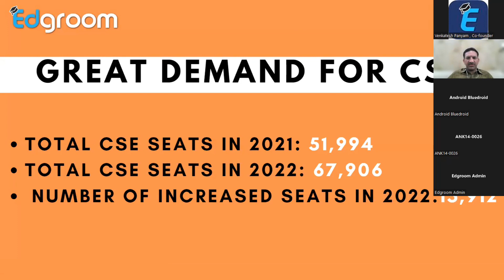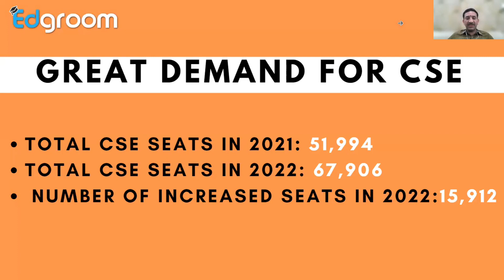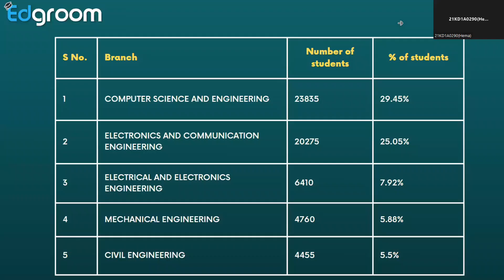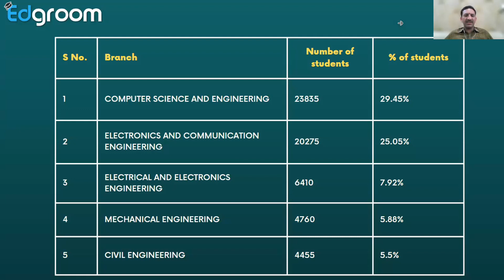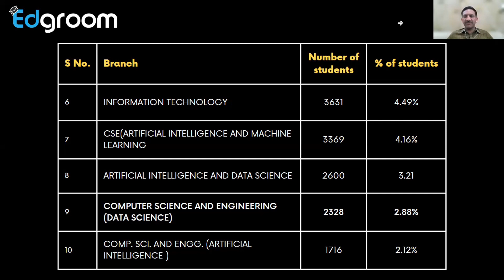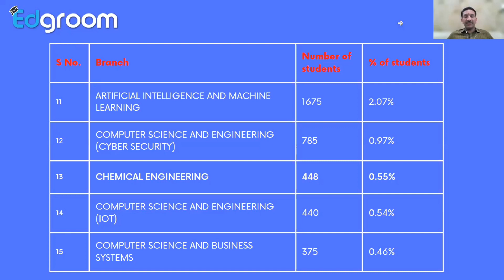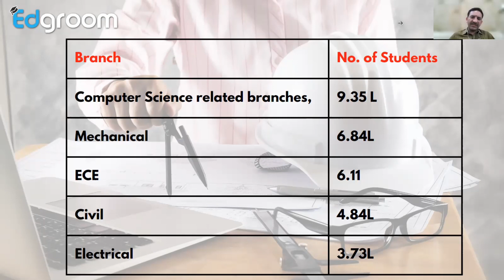2021 Most opted Engineering Branches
To see the College Predictor